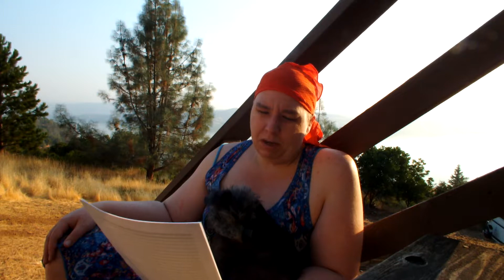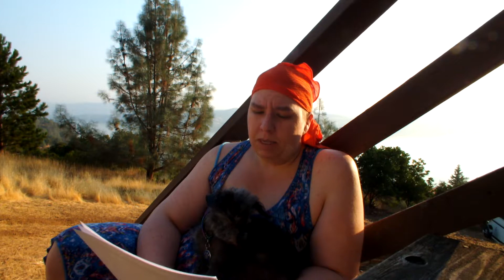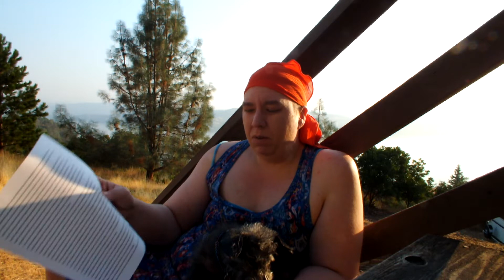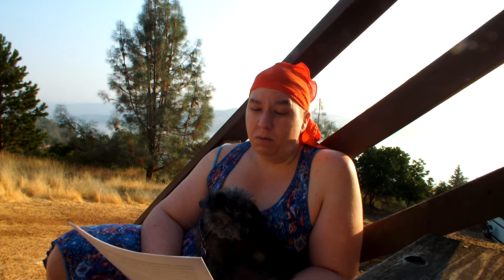The Window of My Soul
In which Brittany reads a beautiful message God gave her 2 years ago that is a glimpse of the work He is currently doing.

Thank you for those of you who watch my channel. I pray that God blesses you and that His light shines through even in my broken moments.